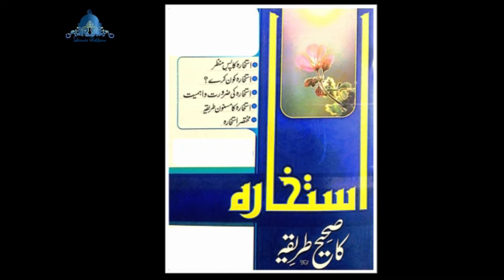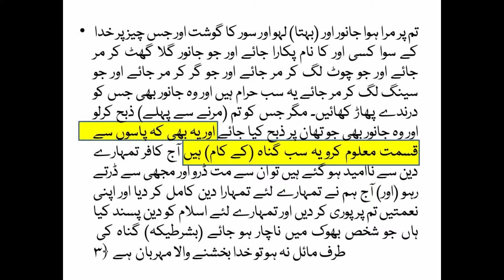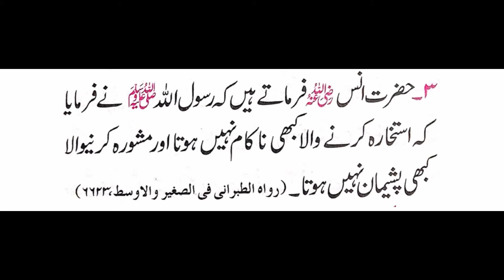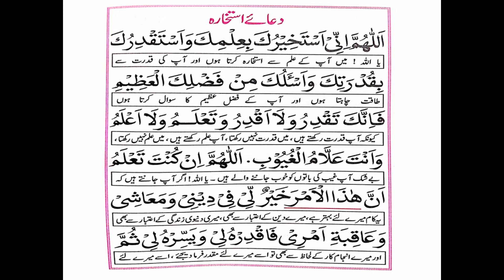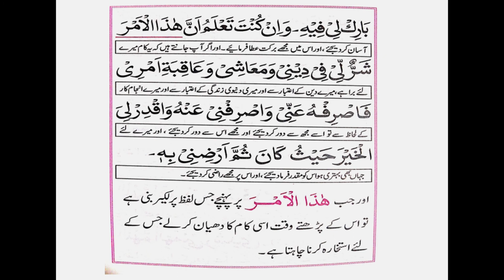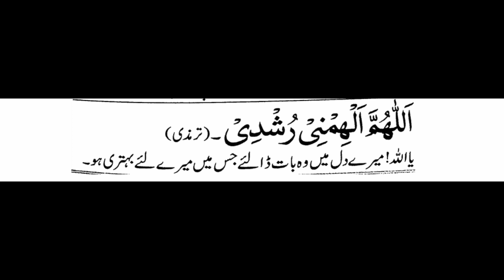Istikhara kesy kren|| Istakhara krny ka mukammal tarika|| Masnoon Istakhara || by Islamic Platform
Aj ki video men Istikahra krny ka mukammal aor masnoon treeqa btaya gya hy aor agr istakhara jaldi krna ho To us k liye bhi hadees men duaen btayi gyi hain. Jo is video men hm apky liye ly kr aye hain.

Istkihara krne ka tareeqa,istikhara,
istikhara ki dua,
istikhara namaz,
istikharah,
istikhara ka tarika,
istikhara ki namaz ka tarika,
istikhara kaise karte hain,
istikhara karne ki dua,
istikhara answer,
istikhara after fajr,
istikhara asan tarika,
istikhara amal,
istikhara about marriage,
istikhara answer signs,
istikhara benefits,
istikhara bayan,
istikhara dua recitation,
istikhara dream,
istikhara dua learn,
istikhara explained,
istikhara for marriage dua,
istikhara for love,
istikhara for relationship,
istikhara for marriage and the answer,
istikhara for divorce,
istikhara for shadi,
istikhara for marriage in hindi,
ghar ka istikhara,
istikhara islamic guidance,
istikhara kia hota h,
istikhara in urdu,
istikhara in english,
istikhara in ramadan,
istikhara istikhara,
istikhara in islam in urdu,
istikhara importance in islam,
istikhara tariq jameel,
istikhara ka jawab na milna,
istikhara ka jawab in urdu,
istikhara ki namaz,
istikhara kaise kare